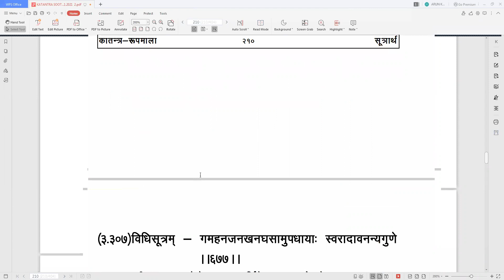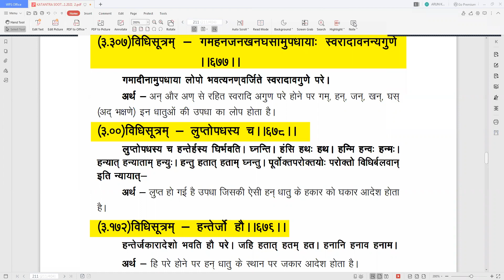संस्कृत (कातंत्र व्याकरण) - अथ अदादिगण : कक्षा : 11 अगस्त 2021